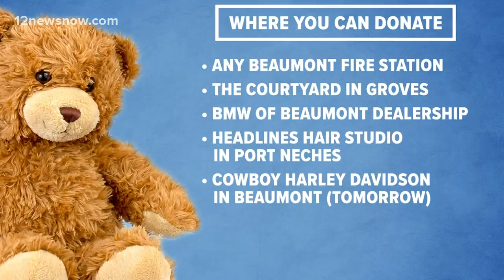CPS asking for toy donations for children in foster care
CPS is asking the community to step up and help nearly 500 children in fosters care across Southeast Texas.